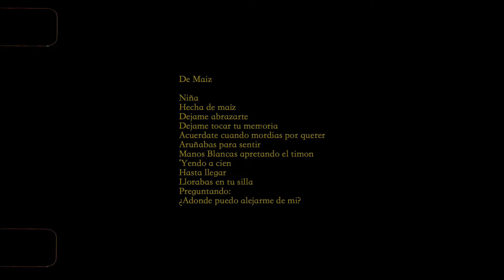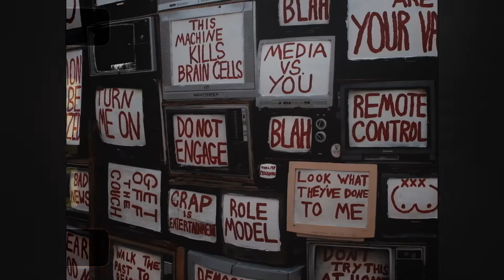16mm road trip 2018